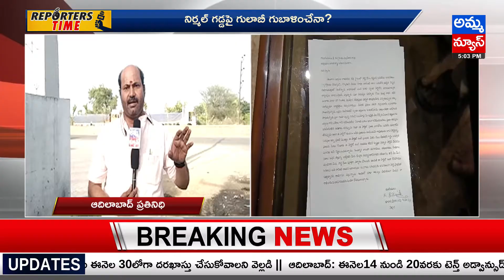District Roundup 13-06-2023 | Reporters Time | Districts News | Telangana News | Amma News